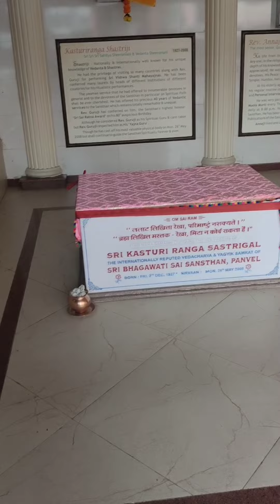आज मैंने साईं बाबा मंदिर के दर्शन किए | Visited Sai Baba Temple | Lovely Kitchen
Hello Friends, 🙂🙂🙂

Today I visited the Sai BabaTemple and was rejuvenated by its devotional energy and peaceful atmosphere. This is a must-visit for anyone seeking spiritual enlightenment.